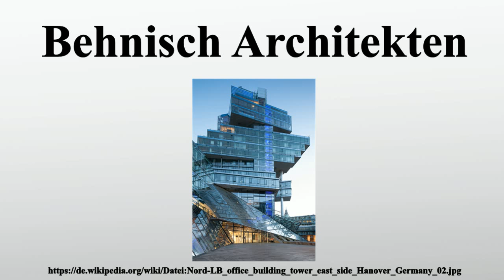Behnisch Architekten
Vielen Dank für Ihre Unterstützung:

Behnisch Architekten ist ein weltweit agierendes Architekturbüro mit einem breiten Leistungsspektrum.Das Architekturbüro Behnisch Architekten bearbeitet sowohl für öffentliche, als auch für private Auftraggeber Projekte in allen Bereichen von Schulen und Universitäten über Wohnbauten, Verwaltungsgebäude, Museen und Konzerthallen bis zu Sportanlagen und Schwimmbädern.

Bild-Copyright-Informationen
Urheber Info: ChristianSchd